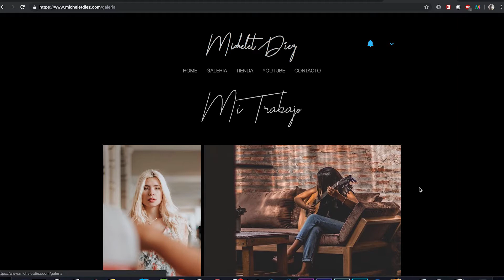OFICINA VIRTUAL......es decir, página web!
La importancia de una página web. si trabajas digitalmente, es algo que te va a ayudar mucho!